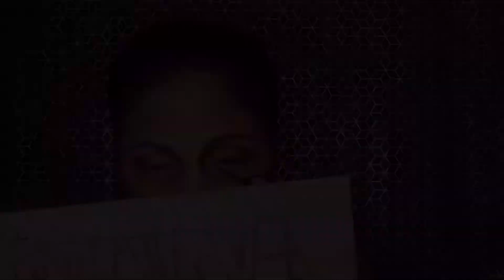CREATIVE MAKEUP INSPIRED BY LETI SHA | PinayMama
Hi guys first time ko gumawa ng inspired makeup ni leti sha my idol. Bakit hinde napaka galing nya talaga. Trendind din tong gawa nya and na inspired ako sa kasipagan nya and napakabait na anak. Sana all, kaya sya pinagpapala. First palang to and marami pa ako creative makeup nya na gagawin sa channel ko.

Mhua mga sissy and momshie.

Music beat by Chrisbeats